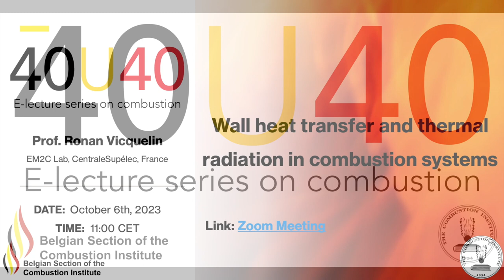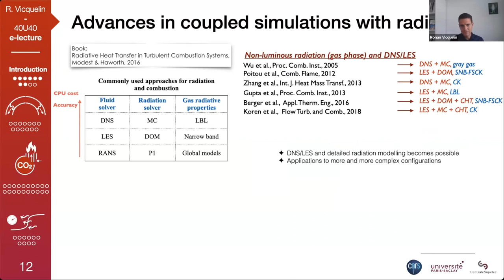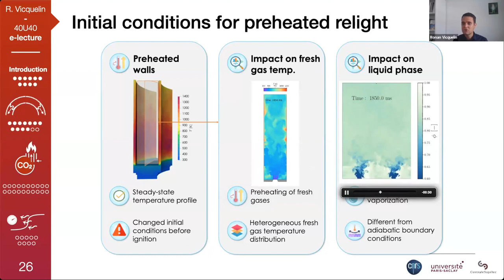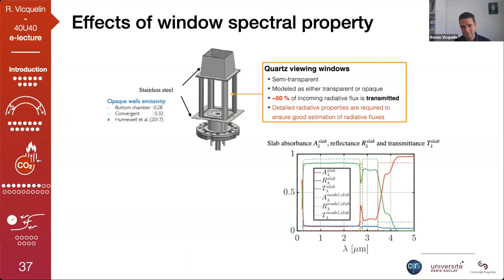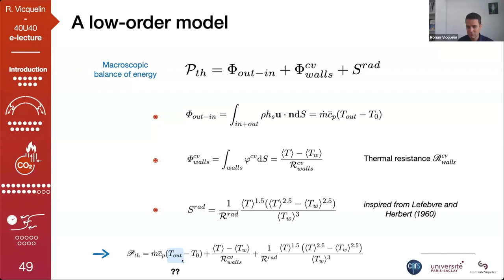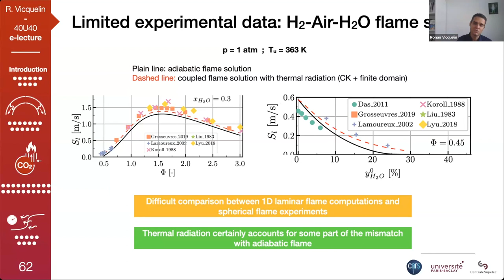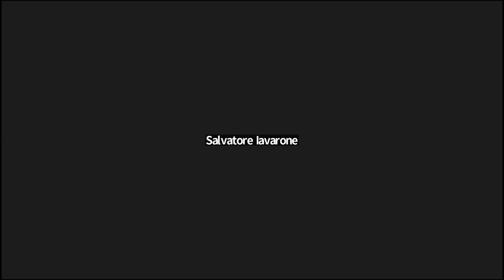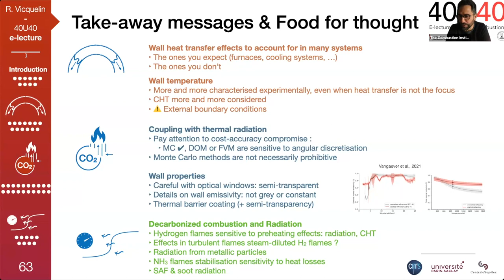Ronan Vicquelin - Wall heat transfer and thermal radiation in combustion systems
The twelfth webinar of the "40 Under 40: e-lecture series on combustion" was delivered by Prof Ronan Vicquelin from Laboratoire EM2C, CentraleSupeléc, Paris, France. The lecture series, featuring 40 young scientists and engineers who have done high-quality research in combustion, is organized by the Belgian Section of the Combustion Institute.